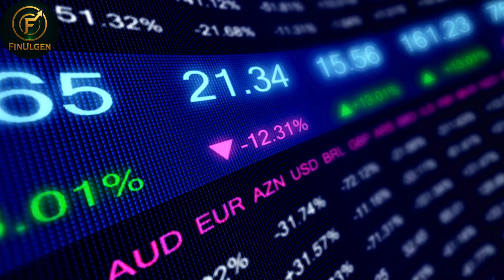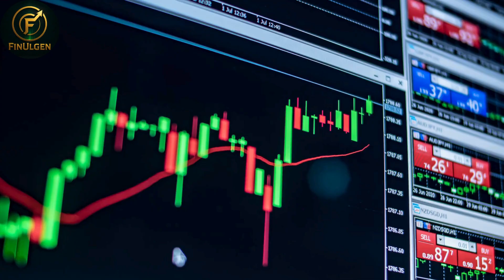Bittensor ( TAO ) vs The Graph ( GRT ) : Decentralized AI Market Meets Web3’s Data Powerhouse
Bittensor (TAO) and The Graph (GRT) both play important infrastructural roles in the blockchain ecosystem, but they focus on completely different areas. Bittensor operates as a decentralized AI network, where models evaluate each other’s outputs and the most valuable contributions are rewarded with TAO tokens. This system creates a kind of “AI market economy,” where the token’s value is directly linked to model performance and network interactions. As of 2025, the Dynamic TAO mechanism adjusts token supply and reward distribution dynamically. TAO has traded in the hundreds of dollars range, with a market capitalization reaching billions. However, due to its innovative structure, it carries high volatility and technical complexity, along with real-world risks like competition from centralized AI giants.

The Graph (GRT), on the other hand, is a well-established protocol providing data infrastructure for the web3 ecosystem. Developers create “subgraphs,” indexers organize the data, and it is served to applications via GraphQL. GRT tokens support the network’s roles, such as indexers, curators, and delegators, ensuring security and smooth operation. With a total supply of approximately 10.5 billion tokens, GRT typically trades at a few dollars or less, with a market capitalization ranging from hundreds of millions to billions. The Graph offers an easy-to-use, reliable, and developer-friendly infrastructure, with volatility generally more predictable than Bittensor.

In summary, Bittensor offers an innovative, AI-driven value creation model, while The Graph stands out for data access and stable infrastructure. In Bittensor, value depends on information production and model performance, whereas in The Graph, value is determined by network size and usage. Bittensor carries high-risk, high-reward potential, while The Graph provides a stable ecosystem and reliable data infrastructure. In this video, we explore the differences between TAO and GRT, their use cases, and the key points to consider from an investment perspective.